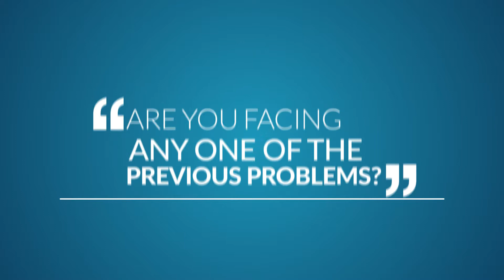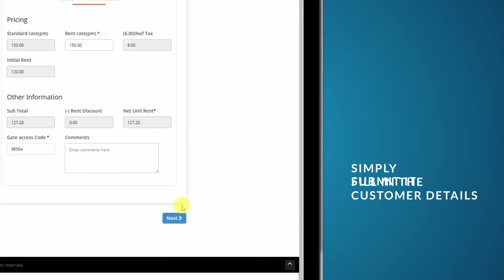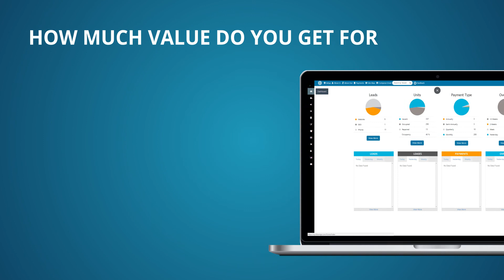Why 6Storage? - Reasons to choose 6Storage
Check out the reasons to choose 6Storage self-storage management software

Features:
100% Cloud-Based Software
No Contract
No Hidden Fee
Two-way texting
24/7 Technical Support
Easily Accessible Online
Payment Service Gateways Integration
Gate Access Systems Integrations
Works from Anywhere
Storage Calculator
Electronic Signatures
Automatic Payments
Automatic Reminder Services